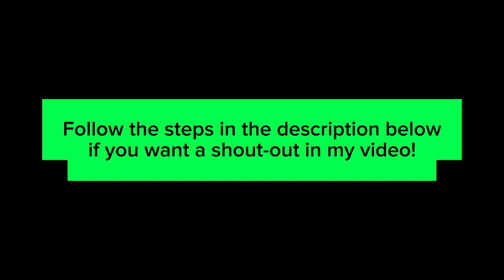「Rolling Unlimited」Lavender Breeze ★★★ | Rolling Sky Edit | MasterMonivin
Discord servers

Rolling Unlimited | 1 Year Anniversary - Lavender Breeze
Difficulty : ★★★
3👑
10💎
Level designer : @RevoRollingSky

I'll be giving a shout-out to a random subscriber each video!